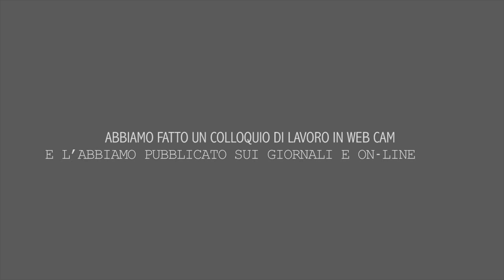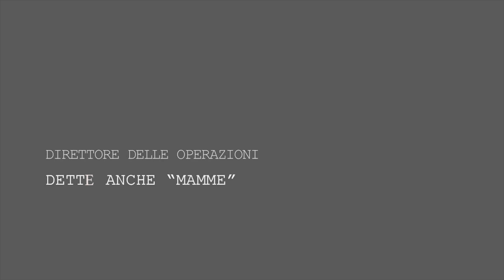COLLOQUIO DI LAVORO ON LINE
Un colloquio di lavoro particolare. Ma nonostante le condizioni siano incredibilmente inaccettabili...